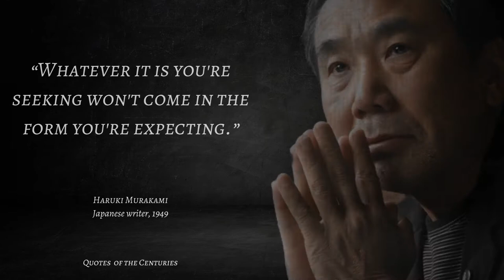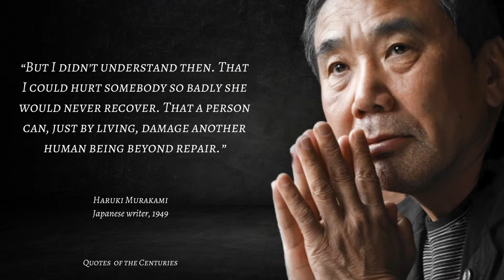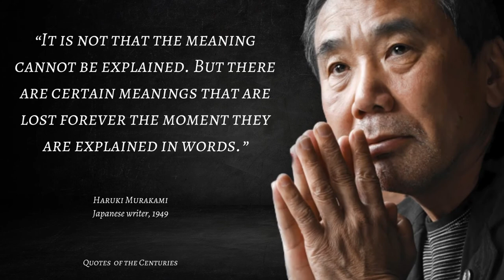Haruki Murakami – Quotes that will change the way you think | Life Changing Quotes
Haruki Murakami is a Japanese writer. His novels, essays, and short stories have been bestsellers in Japan as well as internationally, with his work translated into 50 languages and selling millions of copies outside Japan.

We hope you enjoyed this Wise Life Quotes by Haruki Murakami, a lot of work has been put into it.